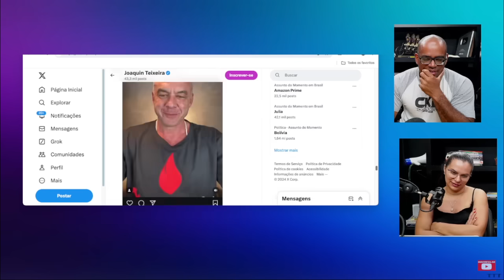EDU GUEDES E A TRAGÉDlA DO MIQUEINHA!!